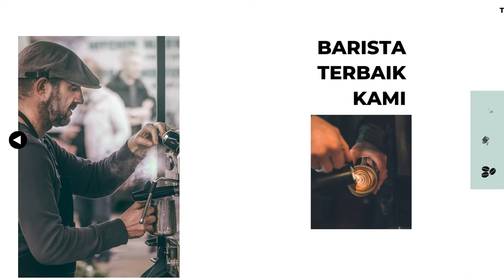Agen Coffee Shop, Promosi Pemasaran Perkebunan Kopi